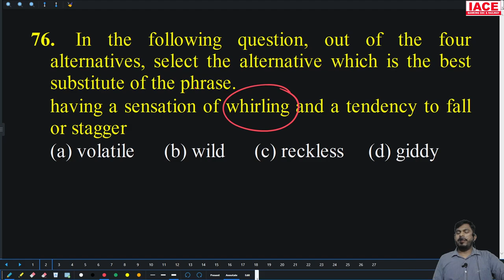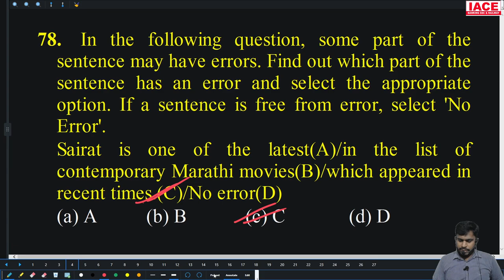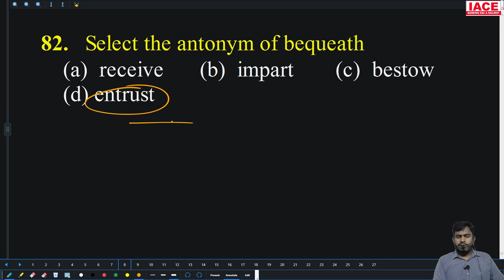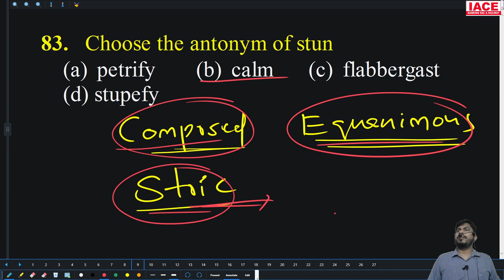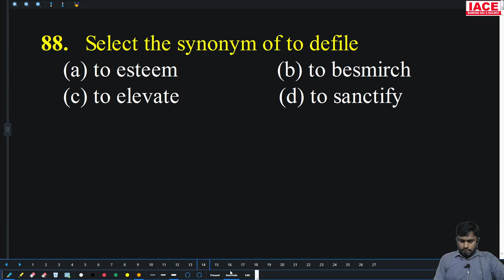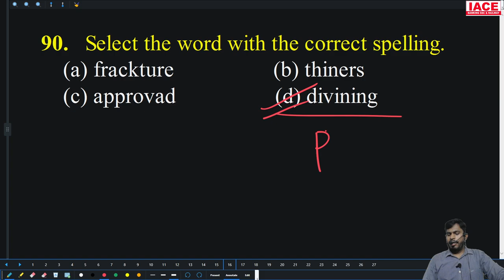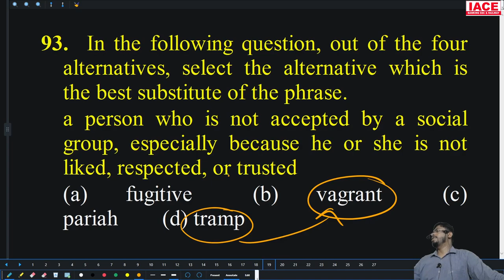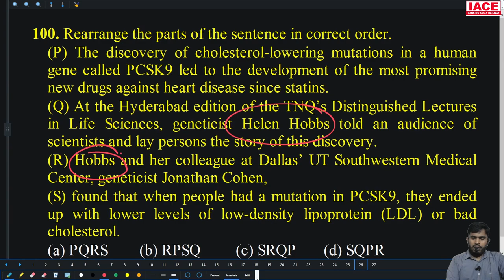SSC CGL TIER-I MOCK TEST - 70 ENGLISH EXPLANATION | SSC CGL 2023 English Previous Paper Explanation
Watch to SSC CGL TIER-I MOCK TEST - 70 ENGLISH EXPLANATION | SSC CGL 2023 English Previous Paper Explanation

☐ Liked?